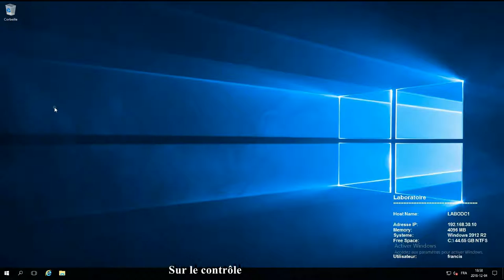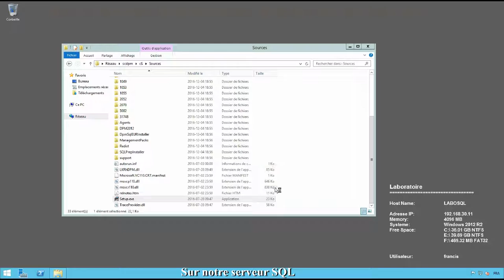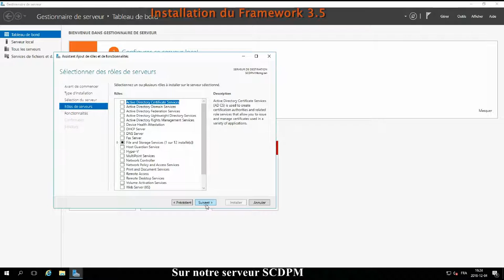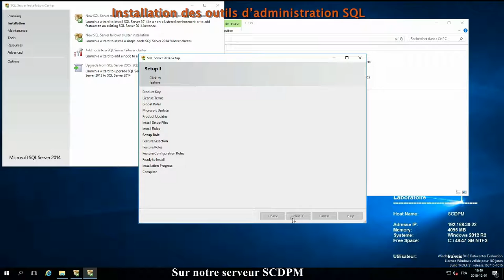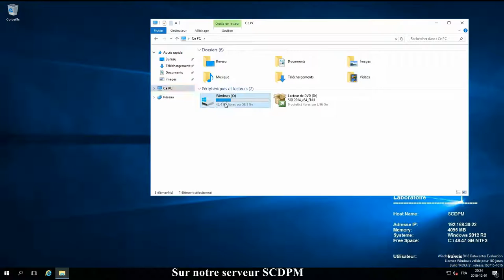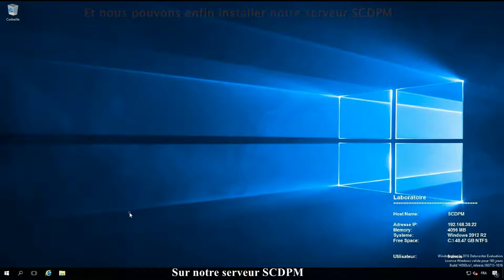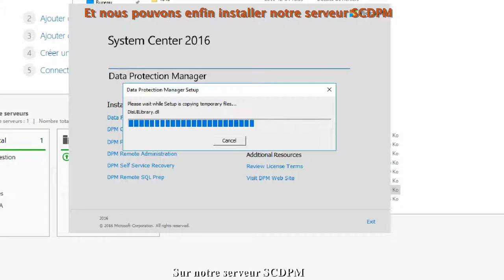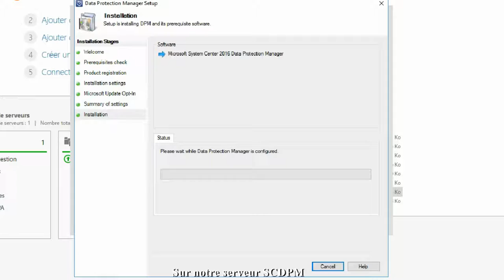Installation de SC DPM 2016